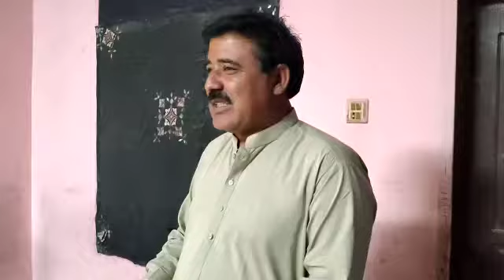Zahid Ali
Ever Green Public School Moro